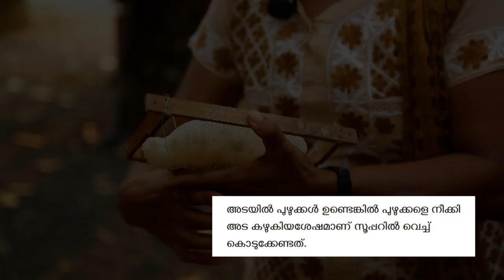എങ്ങനെ കൂടുതൽ തേൻ ഉണ്ടാക്കാം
കൂടുതൽ തേൻ എടുക്കാൻ ഈച്ചകളെ സഹായിക്കുന്ന വിധത്തിൽ അട ക്രമീകരിക്കുന്നത് എങ്ങനെയെന്ന് ഈ വീഡിയോയിൽ കാണാം.